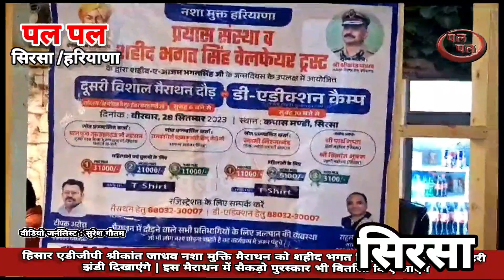सिरसा में होगी मैराथन || एडीजीपी दिखाएंगे हरी झंडी | शहीदे आजम भगत सिंह के जन्म दिवस पर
सिरसा में शहिद भगत सिंह के जन्म दिवस पर नशा मुक्ति मैराथन का आयोजन किया जाएगा हिसार रेंज के एडीजीपी श्रीकांत जाधव मैराथन को हरी झंडी दिखाएंगे इसकी जानकारी ट्रस्ट के पदाधिकारी ने प्रेस कांफ्रेंस करके दी